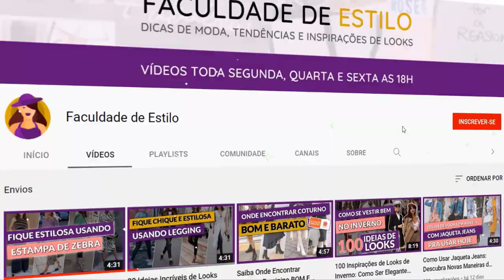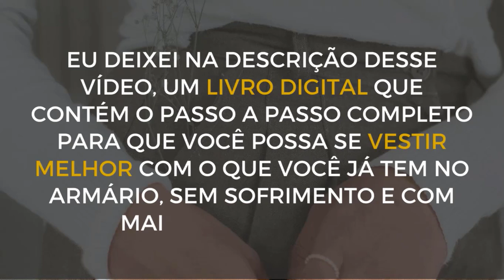Como Criar Looks Estilosos com CORES NEUTRAS para Qualquer Ocasião - 77 COMBINAÇÕES DE CORES NEUTRAS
Como Criar Looks Estilosos com Cores Neutras para Ficar Elegante em Qualquer Ocasião - 77 Combinações com Cores Neutras

A gente sabe que o hit do momento são as tonalidades vibrantes e super intensas. Quanto mais cores no look, mais interessante e criativo. Ok! Mas vamos combinar que nada supera a sutileza e sofisticação das combinações com cores neutras.

Preto, branco, cinza… são tons neutros que facilitam nossa vida, uma vez que criam produções descomplicadas entre si e que, com uma pontinha de personalidade, geram looks estilosos.

Sem contar que já foi o tempo em que os looks com cores neutras eram vistos como sem graça, ou apagadinhos.

Hoje em dia existem diversos truques de estilos e peças em tons neutros com modelagens diferentes que a impressão de caretinha caiu por terra.

Embora não apresentem graus de azul, vermelho e amarelo tão evidentes, as cores neutras podem ser quentes ou frias - dependendo do subtom presente na mistura.

Logo, o que caracteriza esse tipo de tonalidade não é a intensidade ou tendência ao calor/frio, mas sim o seu potencial para ser discreta.

Para deixar mais claro, neste vídeo eu trouxe 77 inspirações de looks estilosos com cores neutras. Vem conferir como arrasar nas combinações de cores neutras!

sub_confirmation=1